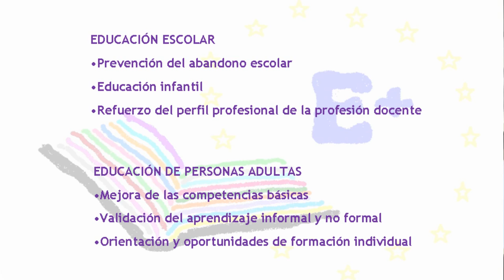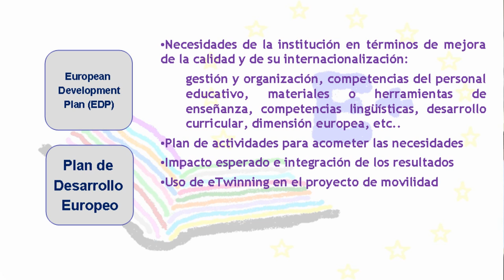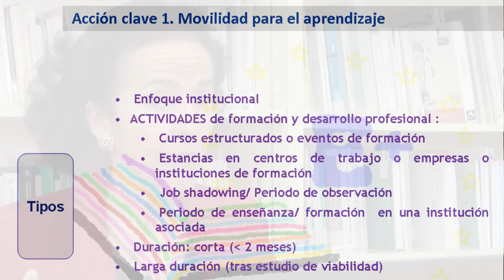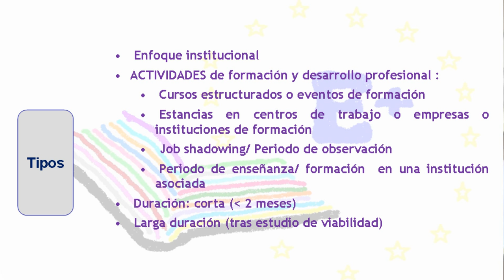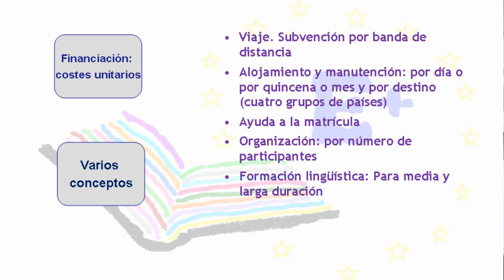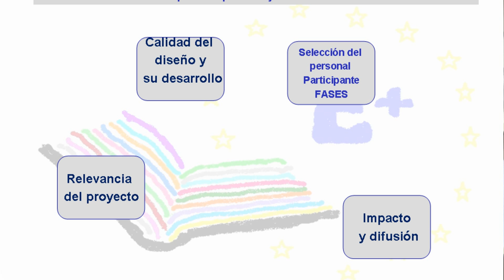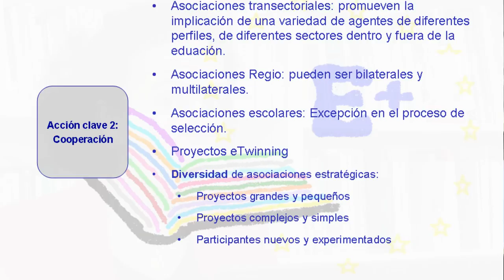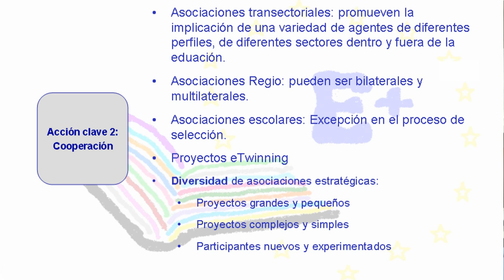Erasmus plus 2 Prioridades Kontxi Bergera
Kontxi Bergerak Erasmus plus programaren lehentasunak aurkezten streaming bidez, Berritzegune nagusian egindako bideo-hitzaldian.